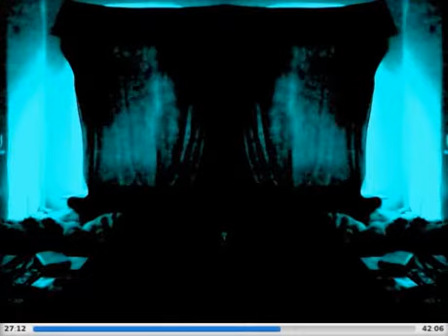Mitch Murder - Green Hill Zone Theme ( 7-Songs-Danced-By-ABBEYROT-Video-EP )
The 5th song of my 7-Songs-Danced-By-ABBEYROT-Video-EP. Have Fun! I had a lot.
Video edited with VLC, 2 different Desktop Recorders and the one and only VirtualDub :)